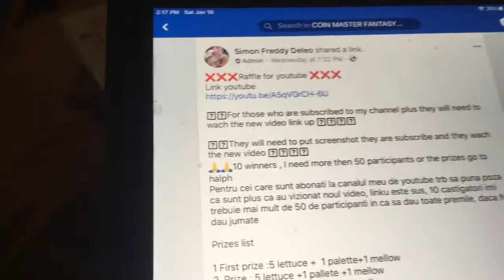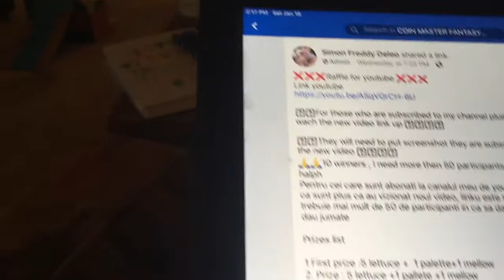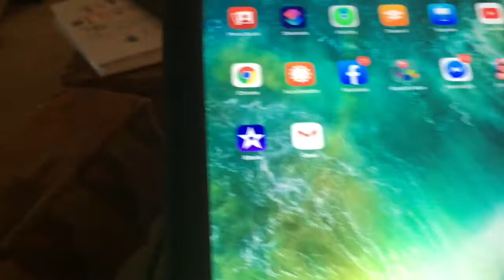Puting The Christmas Tree Down 😭😭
Puting the Christmas tree down , winners for my game